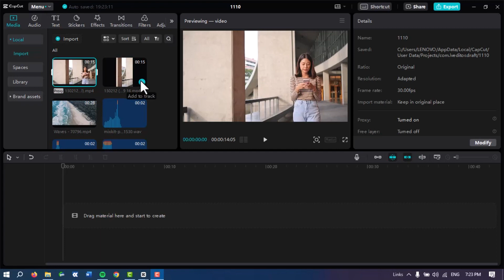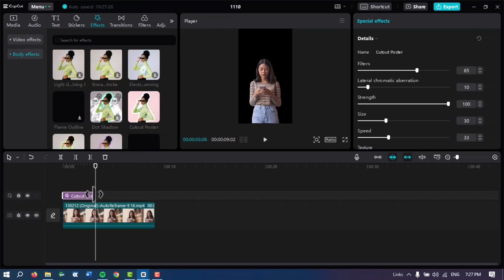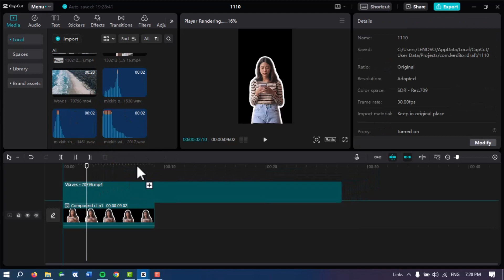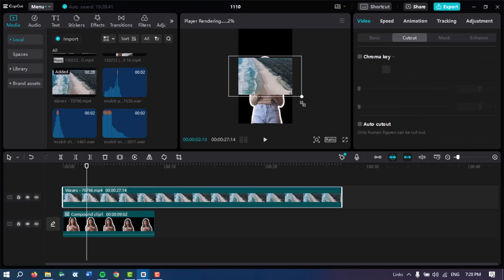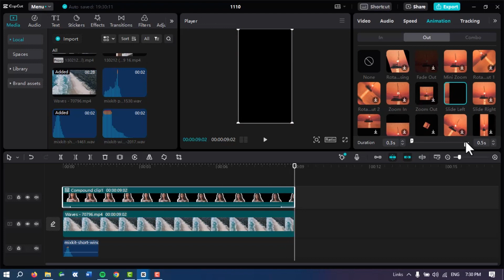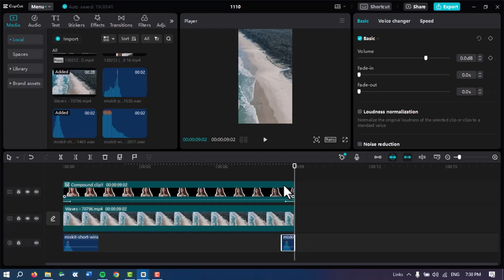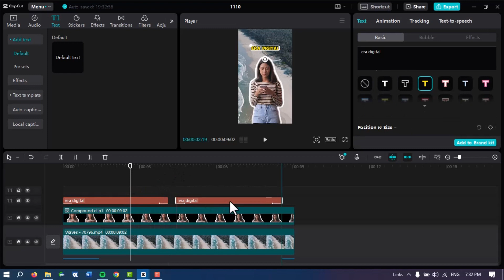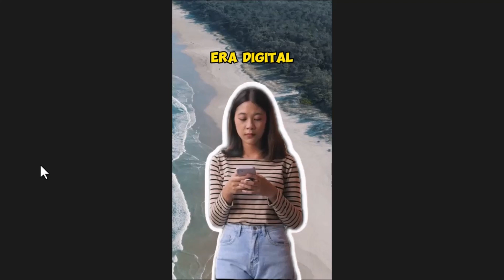GAMPANG! Cara Membuat Outline Video di Capcut PC | Capcut Tutorial - powereditor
"Hello, para kreator video! Siap untuk trik simpel di Capcut PC? Di video ini, kita akan jalan-jalan ke dunia outline video yang akan memberikan sentuhan keren pada karya kita. Tutorial ini cocok untuk semua level, jadi tidak perlu khawatir jika kamu masih pemula. Saksikan langkah-langkahnya yang gampang, ikuti tutorial ini sampai selesai, dan buat video kamu makin standout dengan outline yang stylish.